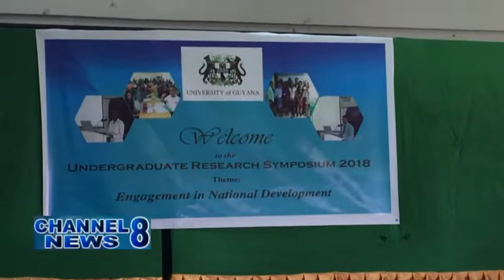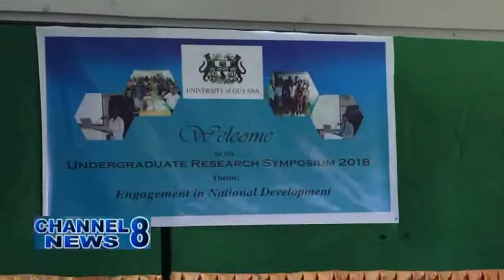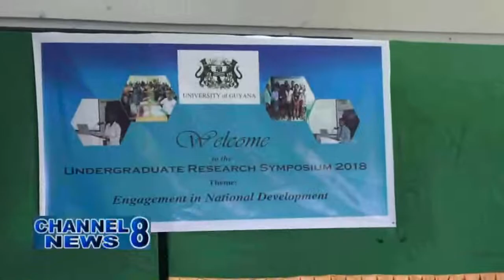UGBC Holds Undergraduate Research Symposium